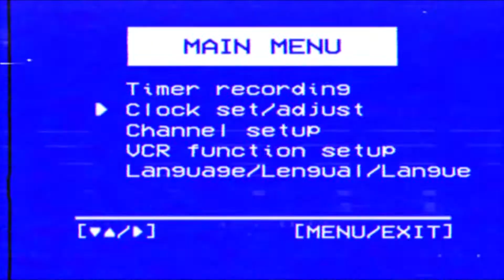GiveUsAFcknName Episode 002 - Trailer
The broers are back with another episode. What’s your take on OnlyFans? Why should we go out to groove during a pandemic?
Find out more on this episode of GiveUsAFcknName, only on @PLAYMRVL.

Big S/O to @mdu_majaivane for winning the GiveUsAFcknName challenge with “Esjiteni Podcast” we love it. Keep sending us names that we may use to title our podcast.